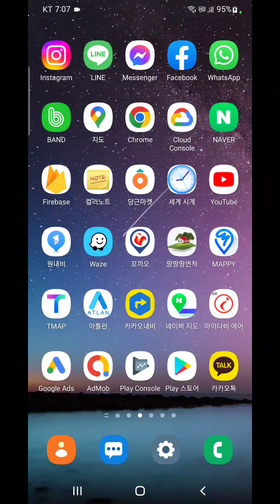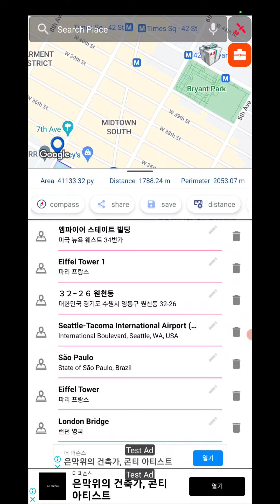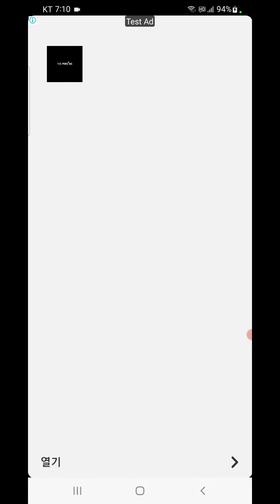Easy Land Area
Easy land area measurement

This app provides two marker setting methods, so users can easily view the map and set the area they want to measure, and immediately get the distance, perimeter, and area.

⬛ Two easy marker input methods, finger tap and screen center input mode
⬛ Total 18 in-app languages
⬛ Set Infinity Marker
⬛ 7 distance and area unit settings
⬛ Saving and sharing with easy file management.
⬛ Marker deletion, undo, and screen fit operation functions
⬛ Work area virtual compass review function
⬛ Worldwide place search function
⬛ Sound and vibration effect set for marker input